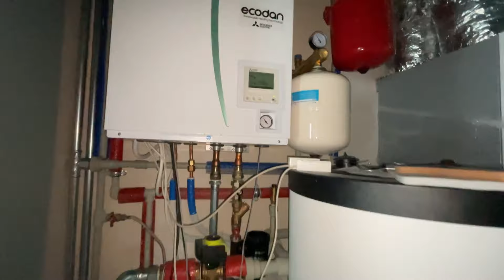Czy montować bufor z pompą ciepła / bufor z pompą ciepła